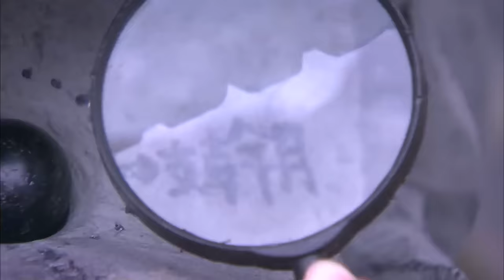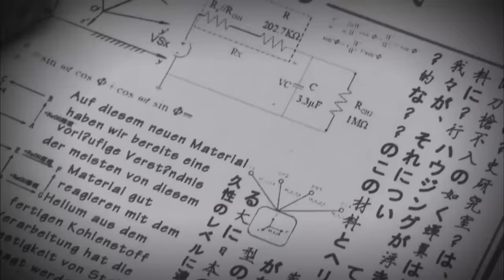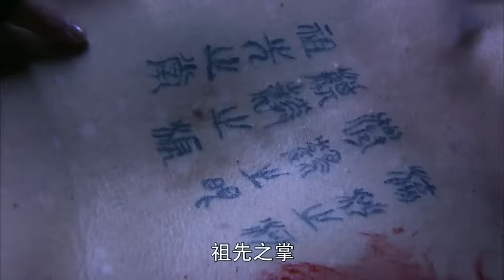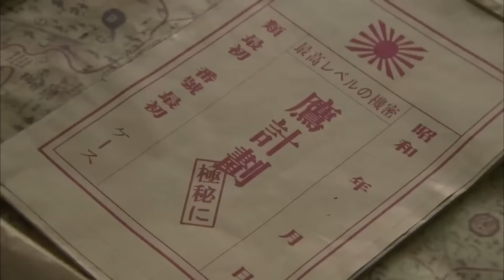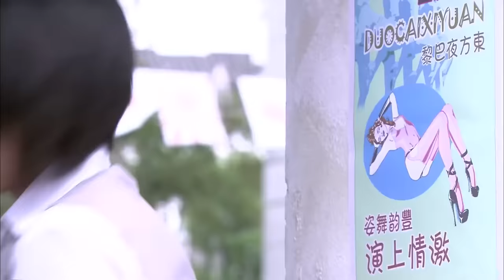【女特種兵電影】女大佐捉老人要挾，不料女特種兵暗中早已瞄準，千米外一槍擊中她 ⚔️ 抗日 擂台 | Kung Fu